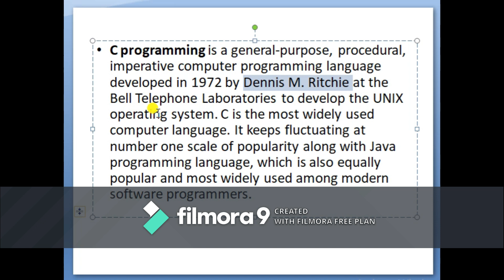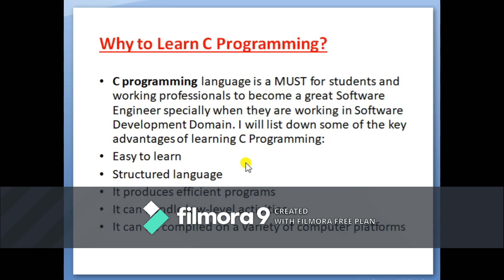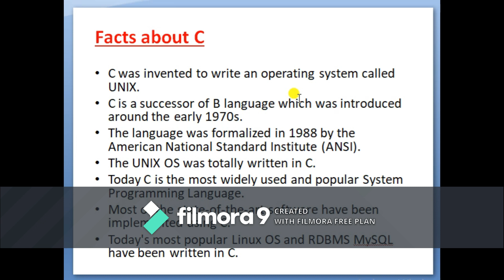C programming tutorial for beginners (INTRODUCTION)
For beginners
Introduction
History of C programming language
Why we learn C programming language ?
Facts about C
Application of C programming
You can learn very easily C program watching the full video.